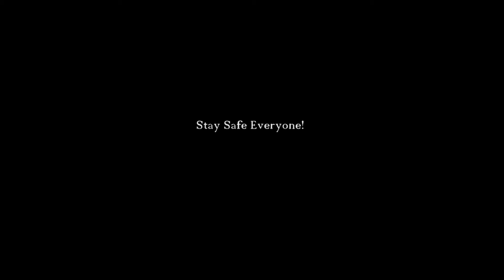Unkul Petah's Courageous COVID Song Series #34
Stay strong during this troubling time, Stay safe and wash your hands!